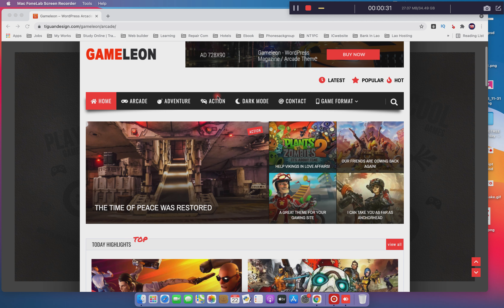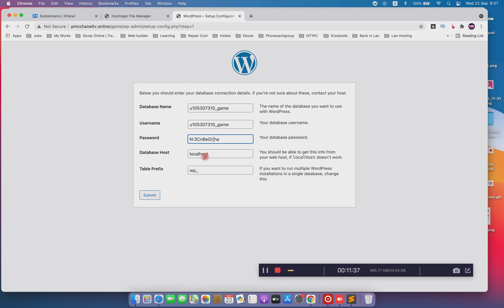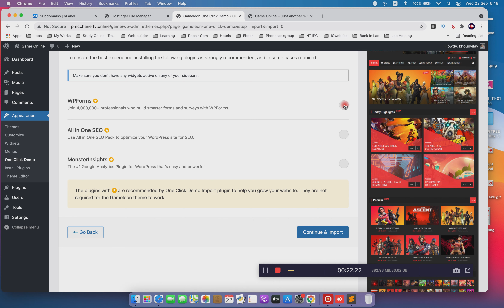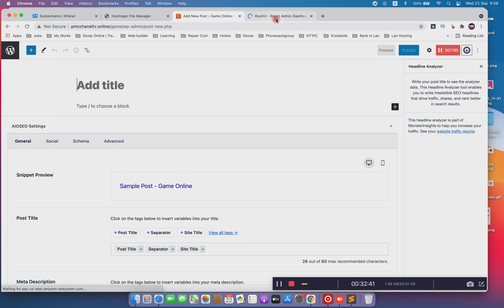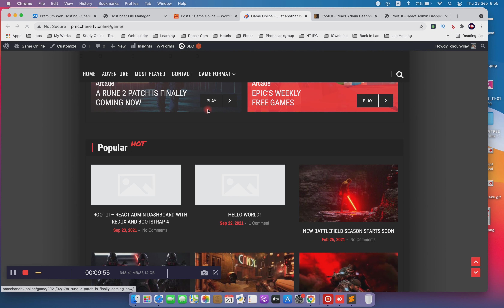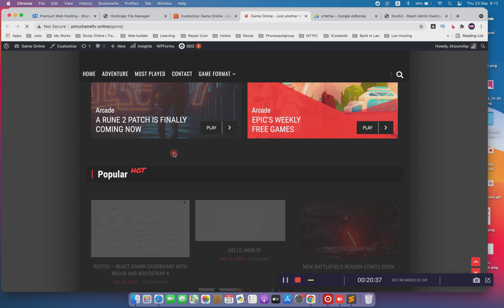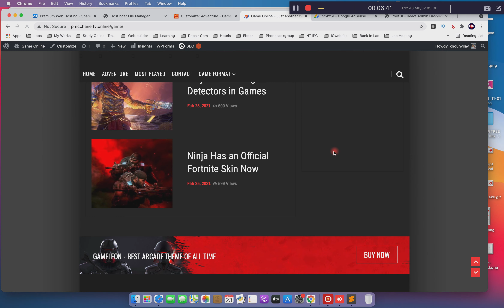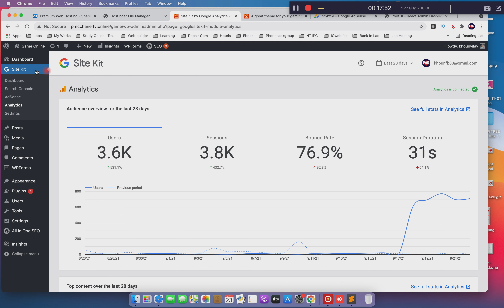how to create games website with wordpress 2023 [online games!]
Thank you everybody for following, if you enjoy, click LIKE, click SHARE to encourage us. Remember to push the track button as well as the bell.

How To Create Games Website With WordPress 2021 [ONLINE GAMES!]

 how to add contact and forms WordPress tutorial for beginners
how to build a website 2021
how to build a website without code
how to create a personal branding website